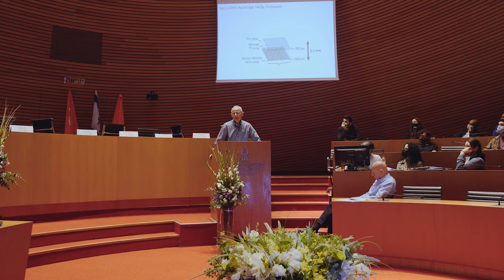Prof. Jeffrey Gordon- Sustainable solar power for humanity's final frontier: space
TED lectures at BGU ResearchFest 2021: Energy & Sustainability